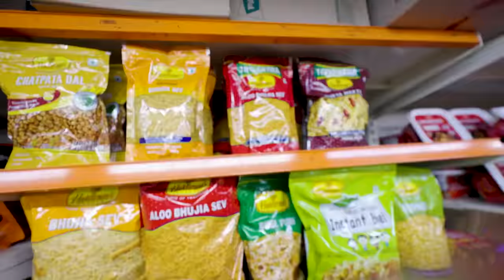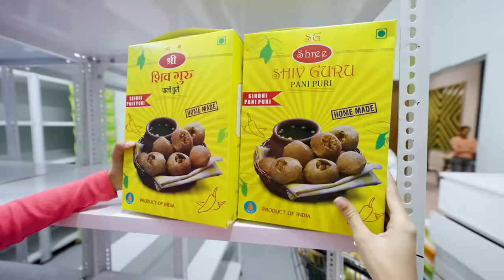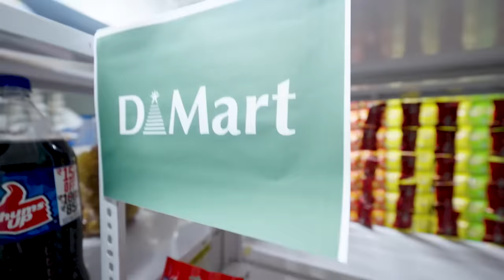I Built a SECRET D Mart in My House !